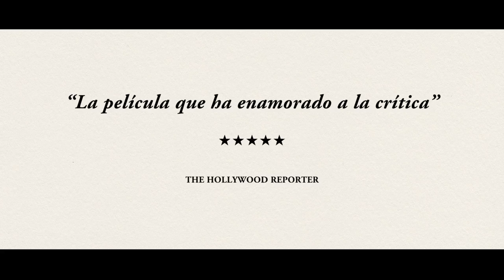STEFAN ZWEIG, ADIÓS A EUROPA - Tráiler ESPAÑOL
ESTRENO EN CINES 21 DE ABRIL DE 2017.

Stefan Zweig  fue uno de los personajes más irrepetibles del siglo XX.

Escritor, biógrafo y activista social, este intelectual austríaco y  judío  se vio obligado a huir de su país debido al régimen nazi.

En su huída hacia adelante,  se refugió en París primero y, más tarde, en Londres, pero Zweig acabó huyendo de Europa junto a su esposa a Sudamérica, instalándose finalmente en Brasil, donde acabará suicidándose en 1942 debido a su miedo a que el nazismo se extendiera por todo el mundo.

Maria Schrader dirige este drama histórico escrito por ella misma junto a Jan Schomburg y que cuenta con un reparto principal formado por Tómas Lemarquis (Rompenieves), Barbara Sukowa (Europa) y Josef Hader, entre otros.